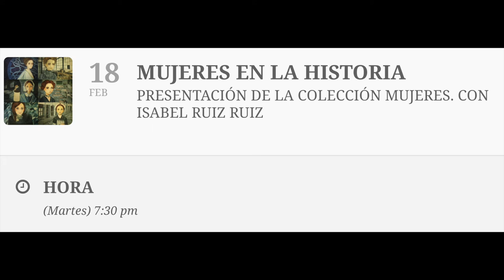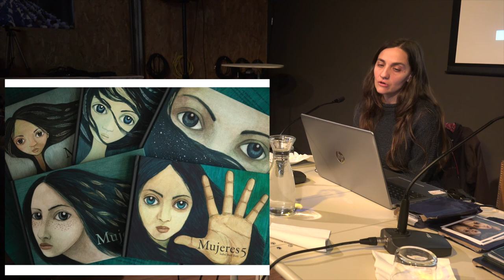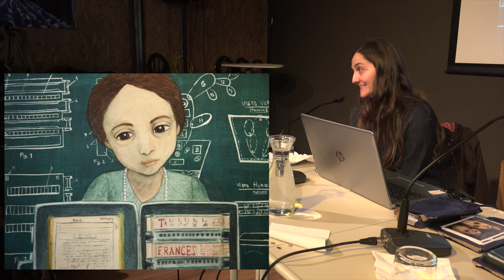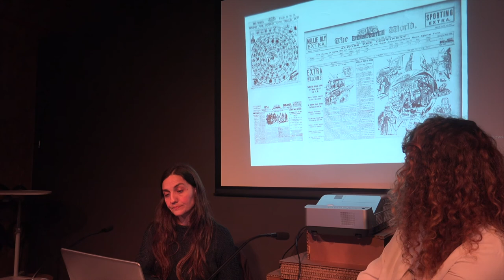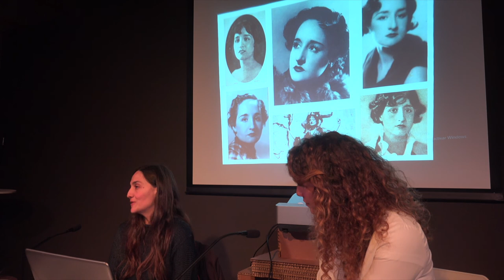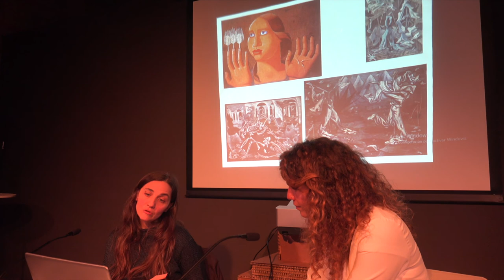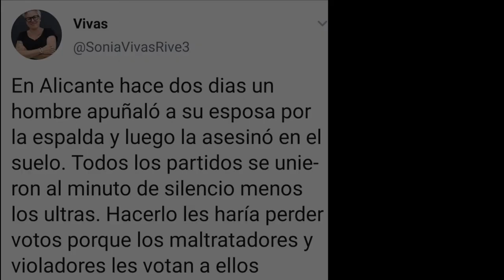200218 Mujeres el la historia. La Vorágine.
Con el ánimo de rescatar los nombres que deben formar parte de nuestros referentes, surge la colección Mujeres realizada por Isabel Ruiz Ruiz. Cada álbum nos muestra una selección de dieciocho mujeres reales de distintos ámbitos; mujeres que son un ejemplo y que deben estar presentes en nuestra memoria. Podrá presentarnos este maravilloso trabajo que ya cuenta con cinco álbumes, el proceso de creación y sus motivaciones.
Isabel llega a Santander con una exposición dentro de las diversas actividades que se organizan con motivo del Día de la Mujer y la Niña en la Ciencia por parte del IFCA (Instituto de Física de Cantabria)
Isabel Ruíz Ruiz es licenciada en Bellas Artes y diplomada en Dirección de Fotografía. Como autora e ilustradora tiene seis títulos publicados: La estación de las hojas, Mujeres, Mujeres 2, Mujeres 3, Mujeres 4 y Mujeres 5.. En los últimos años mi trabajo como ilustradora se ha centrado en dar visibilidad a la mujer.Mujeres en la Historia. Presentación de la colección Mujeres. Con Isabel Ruiz Ruiz